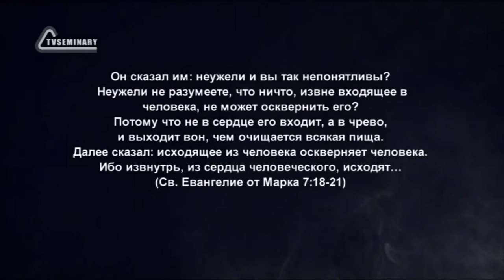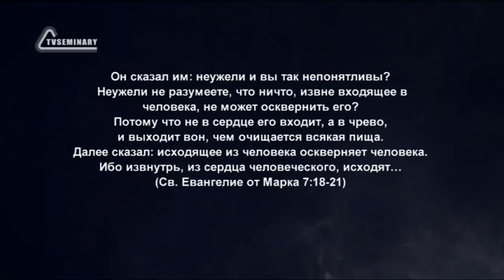PT223 Rus 2 Диагноз сердца